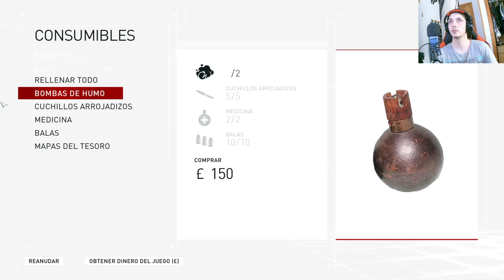🎮🚩 Assassin's Creed Syndicate: Guerra de Bandas en Whitechapel ⚔️🏘️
Únete a Jacob y Evie Frye en este emocionante capítulo de Assassin's Creed Syndicate, donde luchan en una guerra de bandas para conquistar el barrio de Whitechapel. Descubre cómo los hermanos Frye lideran a su pandilla en la lucha por la libertad y la justicia en la Londres victoriana, enfrentándose a enemigos y liberando territorios. 🇬🇧🗡️